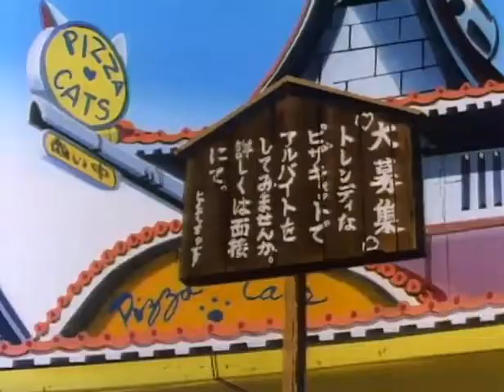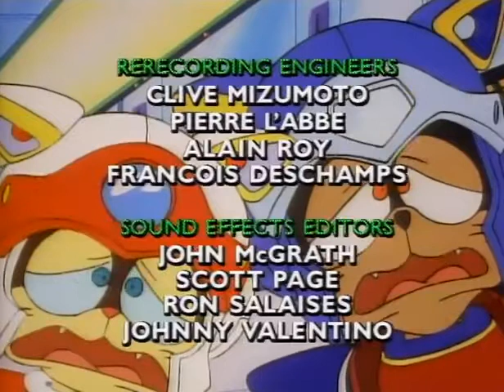Samurai Pizza Cats Episode 21 : Pizza Bird Delivers (1990-1991)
All Rights To Tatsunoko Productions